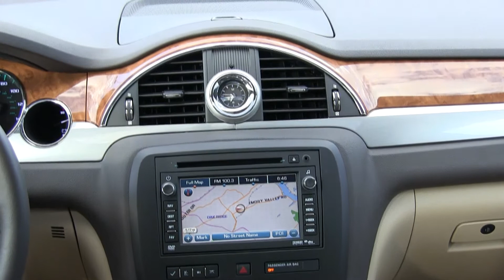2012 Buick Enclave AWD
All we want to say is that the 2012 Buick Enclave AWD is everything that one could ask for in an all around vehicle.

From the moment you settle in behind the steering wheel you notice the well appointed cabin surroundings. The design is flawless. Positively one of the most comfortable rides that we have experience in the 2012 model year.